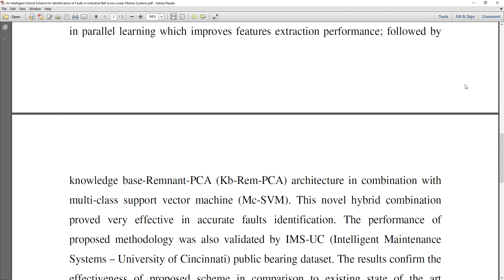An Intelligent Hybrid Scheme for Identification of Faults in Industrial Ball Screw Linear Motion Sys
* Complete Source Code
 * Complete Documentation
 * Complete Presentation Slides
 * Flow Diagram
 * Database File
 * Screenshots
 * Execution Procedure
 * Readme File
 * Video Tutorials
 * Supporting Softwares

Support Specialization
 * 24/7 Support
 * Ticketing System
 * Voice Conference
 * Video On Demand
 * Remote Connectivity
 * Document Customization

College Projects
Student FinalYearProjects